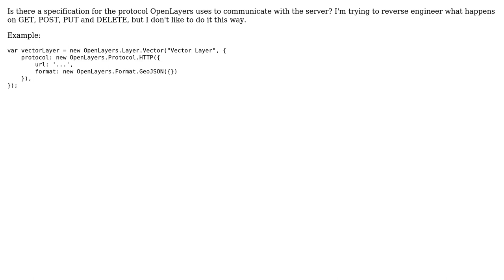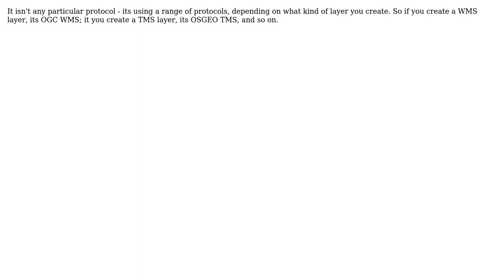GIS: OpenLayers Protocol specification (2 Solutions!!)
GIS: OpenLayers Protocol specification

With thanks & praise to God, and with thanks to the many people who have made this project possible! | Content (except music & images) licensed under CC BY-SA | Music | Images & others | With thanks to user MontyBurns user Ian Turton user BradHards user anoved and the Stack Exchange Network Trademarks are property of their respective owners. You are responsible for your own actions.